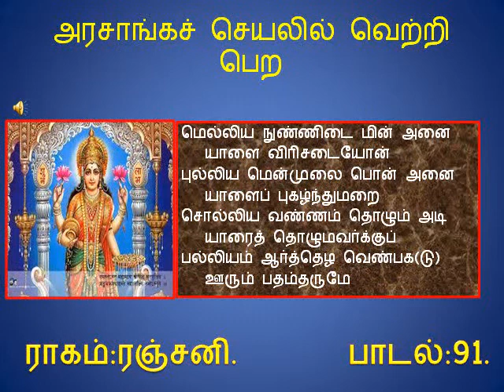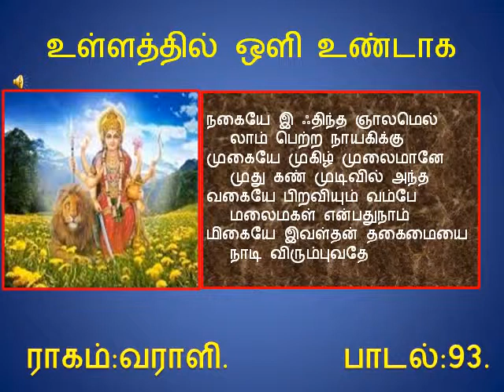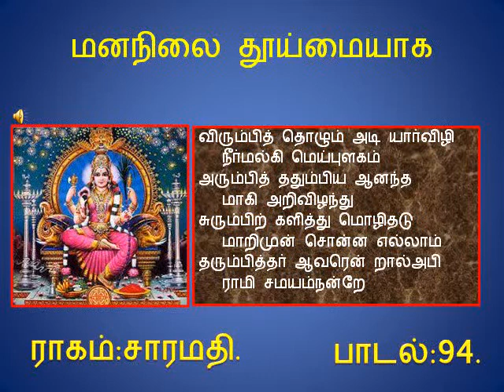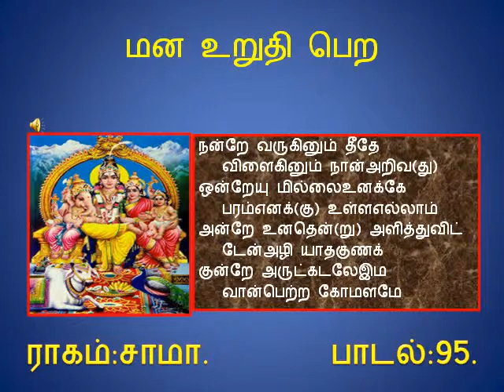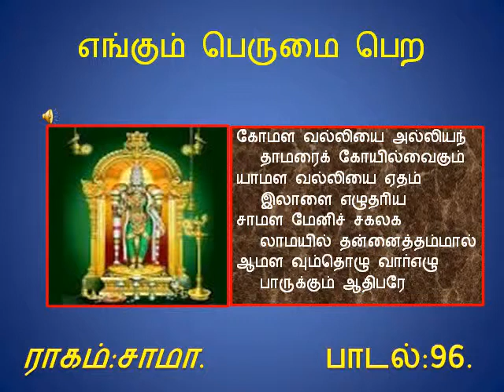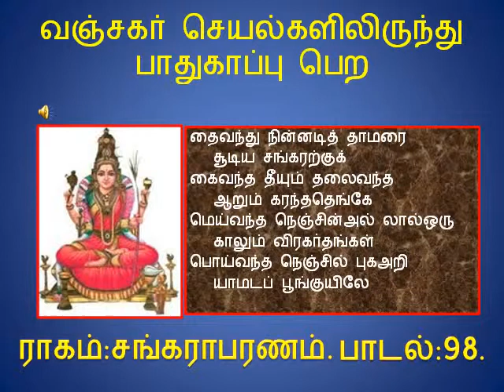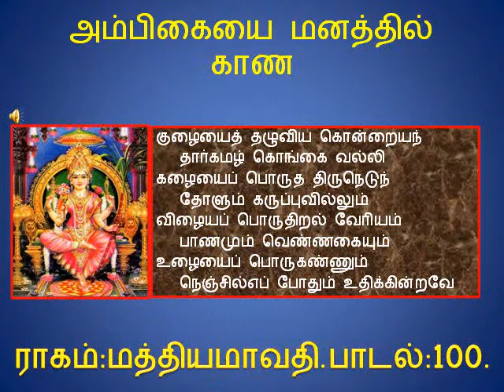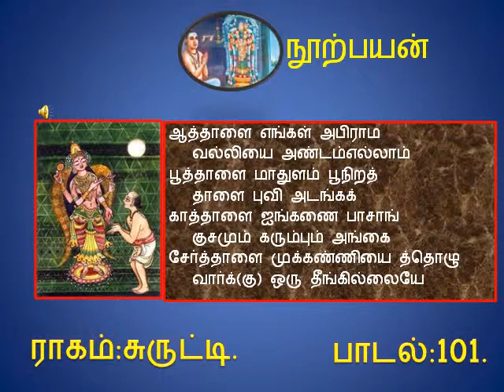10Abiraami Anthathi in various Raagaas=Seshaa Nambirajan